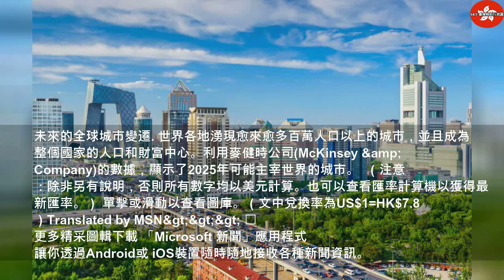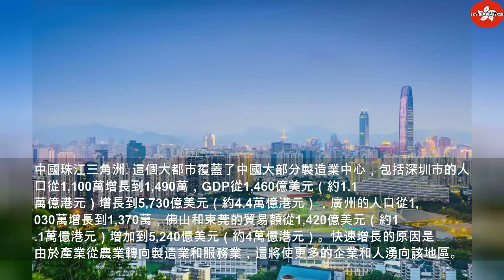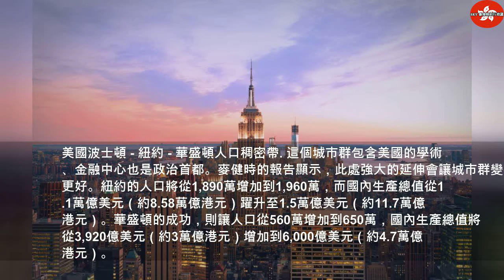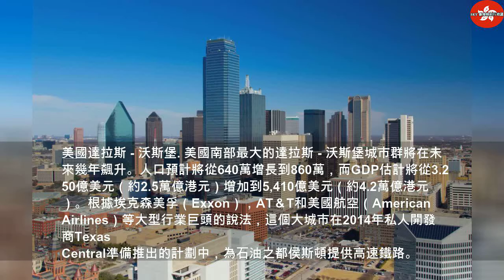這些城市可能在2025年主宰全世界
2019年8月14日星期三
這些城市可能在2025年主宰全世界 | Thailandtravel gotravel
世界各地湧現愈來愈多百萬人口以上的城市，並且成為整個國家的人口和財富中心。從麥健時公司(McKinsey &amp; Company)的數據，顯示出未來可能佔據主導地位的城市。